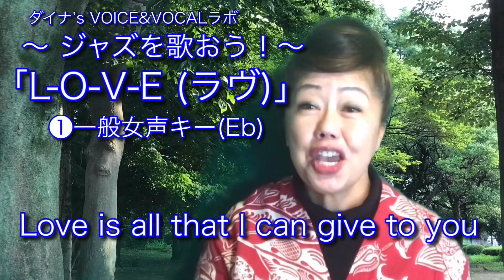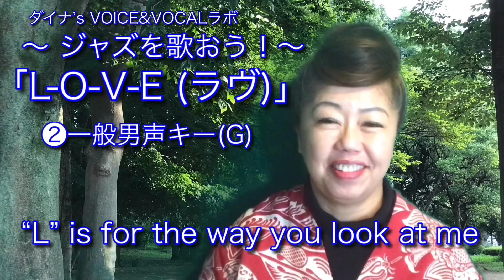初心者向け/JAZZを歌おう！ 【L-O-V-E (ラヴ)】❶女声キー❷男声キー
🌈今週のYouTube動画は。。。
初心者さん向けに、久しぶりに「JAZZを歌おう！シリーズ」です。

ナットキングコール、ナタリーコールの名唱でもおなじみのスタンダードJAZZソング「L-O-V-E (ラヴ)」を、男女それぞれの平均的なキーで歌詞の字幕を付けたシンプルな動画にしてみました。

🎈初心者さん向けに、シンコペーションもなるべく少なめに、発音もわかりやすいように歌ってみましたので、リズムにのって一緒に口ずさんで楽しんでいただけたら幸いです♪

❶平均的な女声キー Eb
❷      〃　　男声キー G

✳️ダイナ‘s VOICE&VOCALラボの【オンラインレッスン】がおかげさまで大好評いただいております🙇‍♂️

ジャズヴォーカル初心者さんやシニアの方々も多く受講中😊無料体験も大歓迎ですので、下記Websiteよりお気軽にメールでお問い合わせ願います。

【現在募集中のオンラインクラス】
〜 全クラス無料体験 大歓迎！ 〜

❶月2回水曜11:00〜12:00
　　【超初心者さん向けウクレレ 弾き語り】

❷月2回木曜11:00〜12:00
・残席わずか【初心者さん向け/基礎発声&やさしいJAZZヴォーカル】

❸月3回金曜11:00〜12:00
          【シニア向けヴォイトレ&歌】

❹月2回土曜11:00〜12:00

✳️ダイナのYouTubeチャンネルでは、さまざまな形態でのライヴ動画、レッスン動画各種、オススメのスーパーシンガーの動画などなどたくさん掲載しております。ぜひご覧ください🙇‍♂️